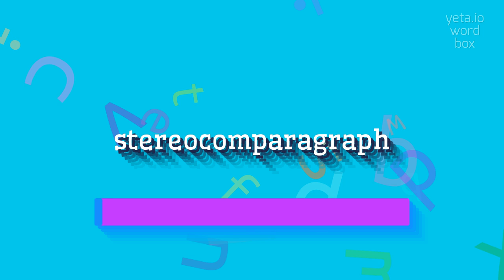How to say "stereocomparagraph"! (High Quality Voices)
Watch in this video how to say and pronounce "stereocomparagraph"!